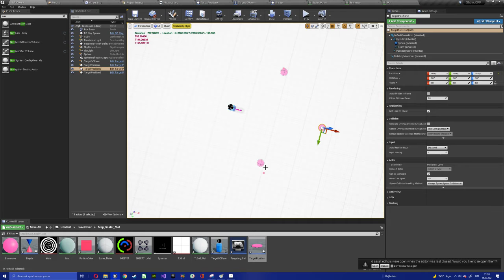UE4 Denemelerim - Yakın Hedef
Unreal Engine - Near Target